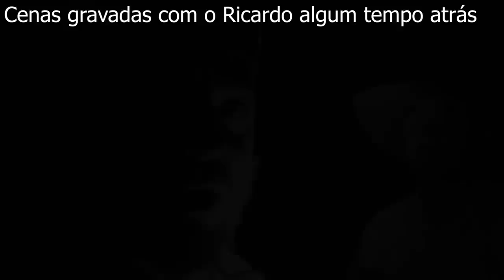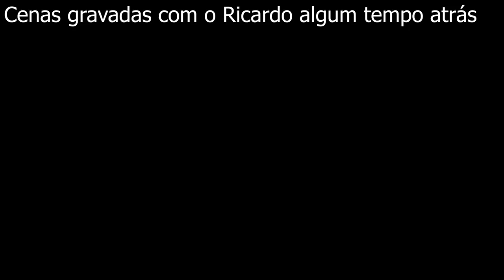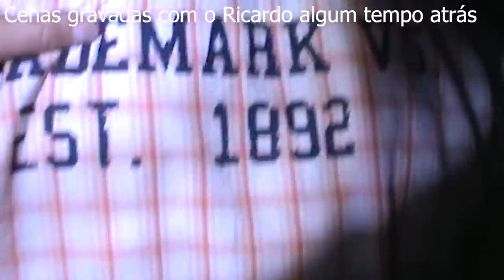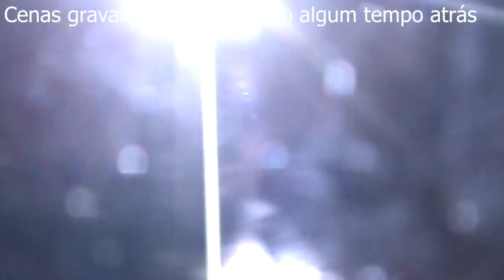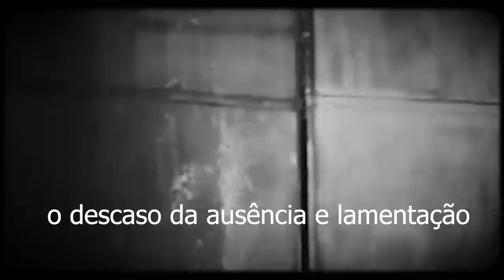Neste local existe uma história que assusta os moradores Bicho de Sete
Este video trás a comunicação ao sobrenatural em um lugar assustador com uma história desde tempos atrás por moradores que por ali passaram